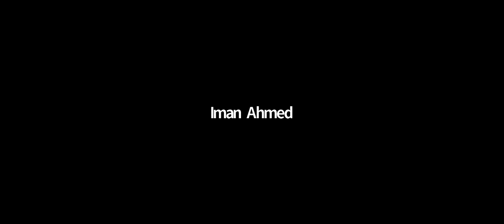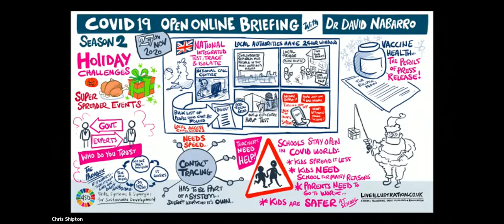Series Two, Briefing 32, 27 November 2020 - COVID-19 Open Online Briefing with Dr David Nabarro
Dr. David Nabarro is a Special Envoy of the World Health Organization (WHO) Director-General on COVID-19, Co-Director of the Institute of Global Health Innovation at Imperial College London and Strategic Director of 4SD. In complement to the COVID-19 Narratives that David is authoring with peers (4sd.info/covid-19-narratives), he and his team are hosting these Open Online Briefings to answer further questions from the 4SD Academy and wider network.